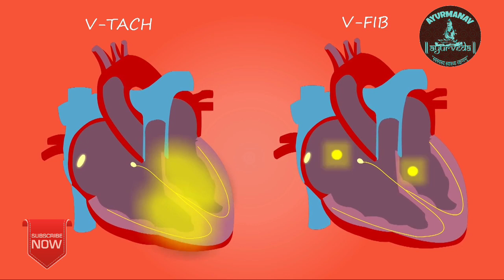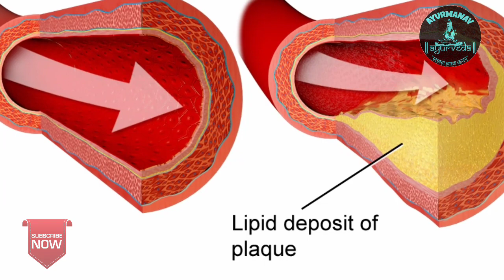ZERO COST BLOOD PURIFIER || रक्तशोधक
In this YouTube video we told about natural blood purifier by copper utensils
How to blood purify with copper utensils
Ayurvedictreatment  for blood purify

 वीडियो आयुर्वेदिक किताबो के माध्यम से तैय्यार किया गया है
यदि किसी भी प्रकार का लाभ न हो या कुछ  side effect  देखें तो चैनल जिम्मेदार नहींहोगा!

Thanks